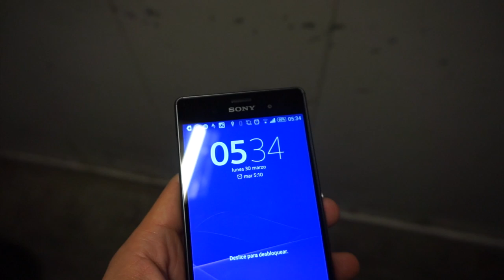Deporte, nieve y videaken coming :))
Muy pronto fliparéis con la historia que os vamos a contar: nieve, perros, uno de ellos muy especial, y deporte y superación a partes iguales :)) Hoy hemos ido a rodarlo con @GordonSeen para Bollé!